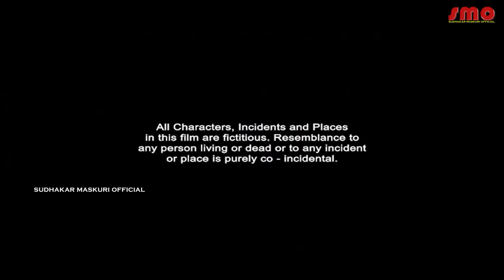Kidnap telugu Latest Short film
Title: Kidnap{10+30=50lacs}

Actors : Sudhakar Maskuri
               Barath
               Raj kumar
               Mahesh

Camera & Editing : Rajender

Dailogues & Screen play : Sudhakar Maskuri

Story & Direction: Rajender